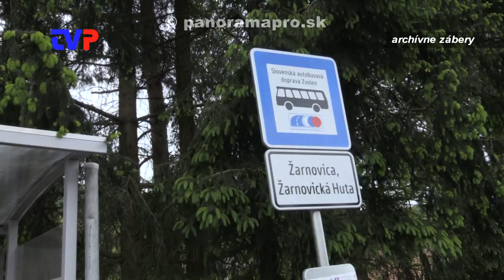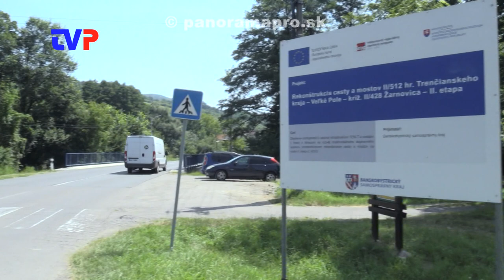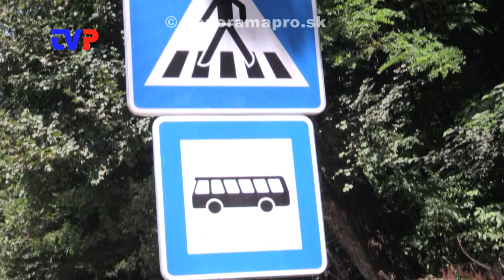Otvorili opravený most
Záznam z tlačovej besedy BBSK po dokončení projektu v Žarnovickom okrese.